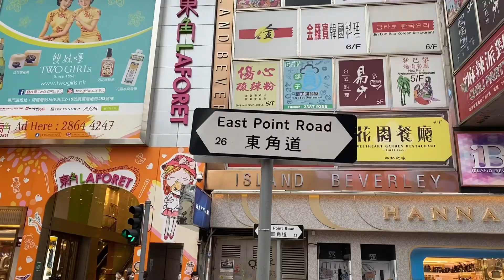实拍香港铜锣湾街头最真实现状，街上人来人往的，真热闹啊